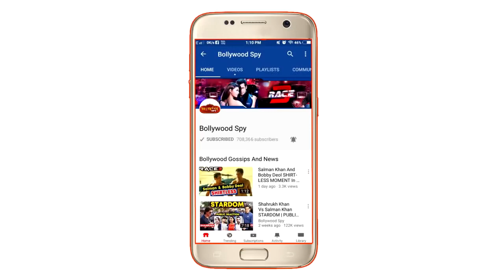Tiger Shroff ने छिनी Salman Khan से WANTED 2, Ajay Devgn करेंगे Syed Abdul Rahim की BIOPIC